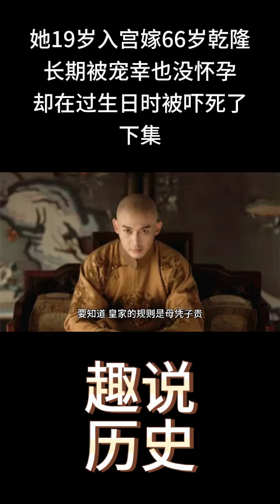她19岁入宫嫁66岁乾隆，长期被宠幸也没怀孕，却在过生日时被吓死了下集